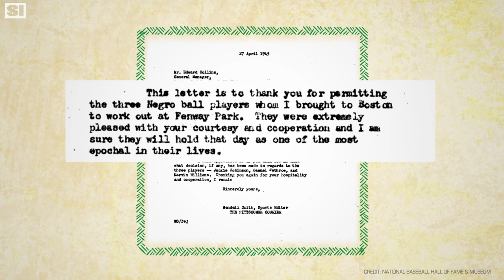Sportswriter Wendell Smith Changed Baseball History | Black History Month | Sports Illustrated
Every day during Black History Month, SI is paying homage to unsung heroes in black sports history. Pittsburgh Courier sports editor Wendell Smith was instrumental in helping Jackie Robinson break baseball’s color line. Through his actions and his columns, Smith altered sports history.